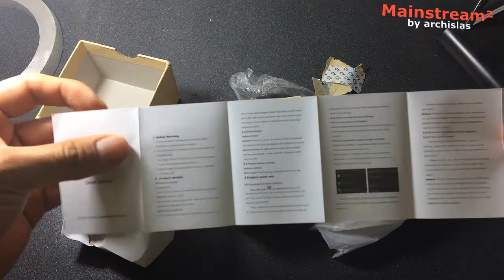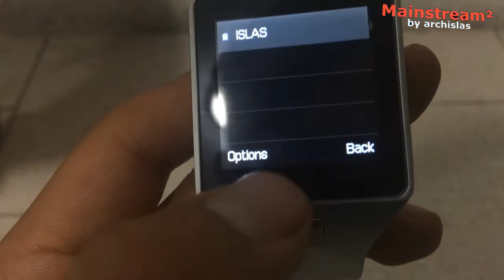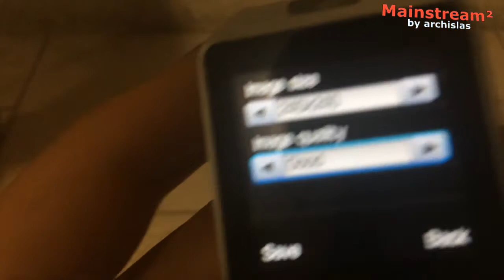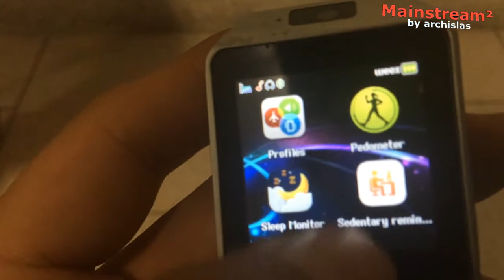Unboxing Experiencia Gearbest "DZ09 Smart Watch Phone"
Mi experiencia, unboxing y review de un paquete de la tienda  GEARBEST, espero lo disfruten y se animen a comprar, México.

Tienda: Gearbest
Fecha de Pedido: 02/06/2017
Fecha de entrega: 20/06/2017
Precio: 8.94 EUR
Envío: 0 EUR